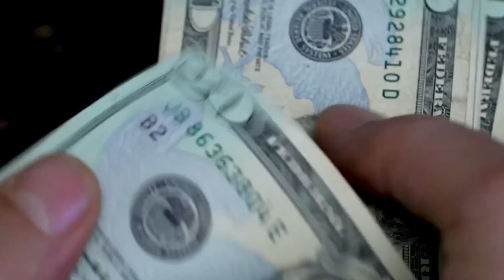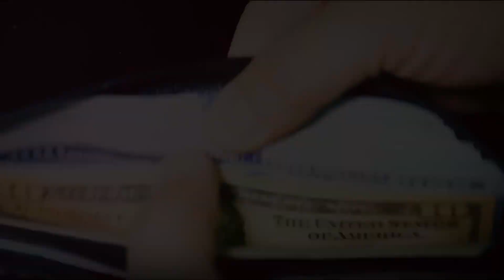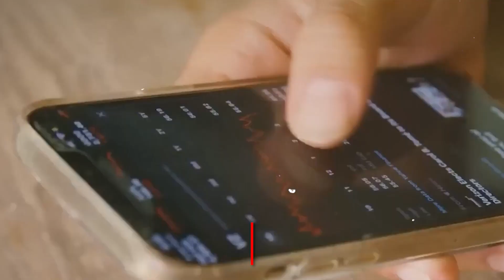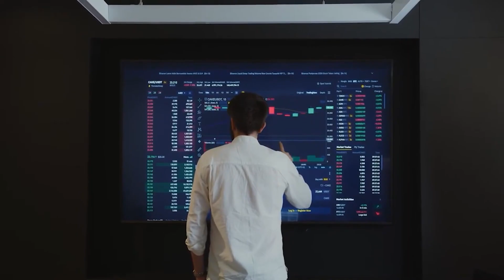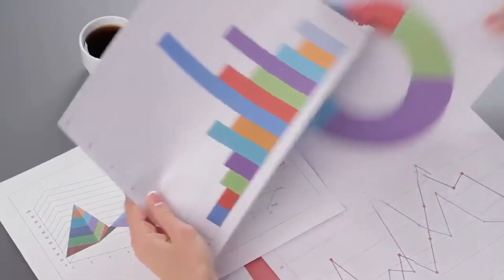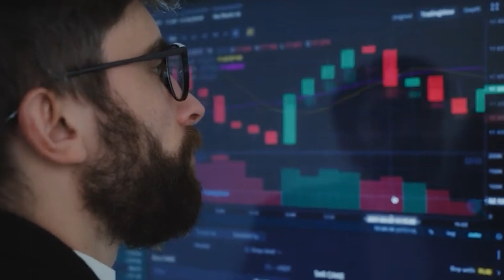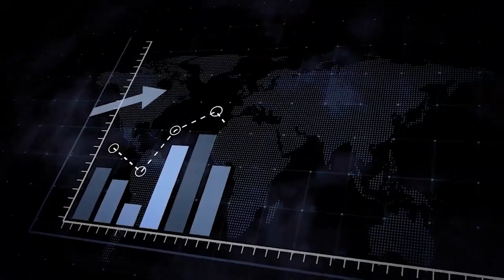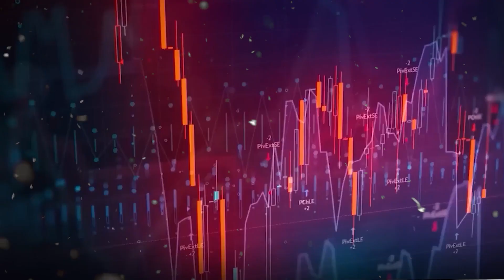Brace For Impact: Looming Crisis Far Exceeds A Mere Recession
When the economy is in trouble, it can hurt a lot of things. We need to act fast and find smart ways to deal with the problems and protect jobs and businesses. It's a tough time that needs careful planning and quick decisions. How will we manage this challenge and keep the economy safe? Only time will tell if our plans will work and if they can help soften the impact.